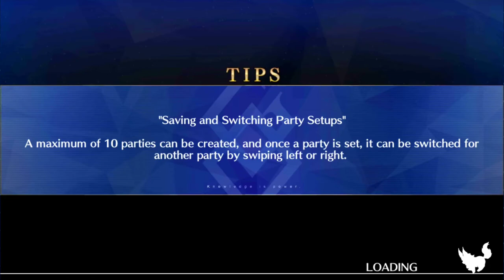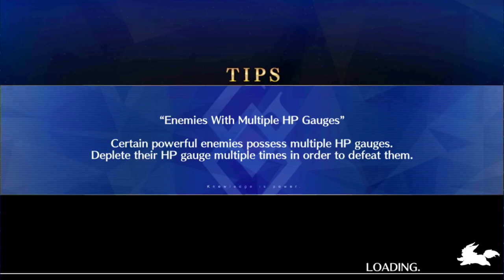Getting some Fries with my grind! Battle for NY 2020! FGO NA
Wokey continues to grind with Ushi because damn it THIS NEEDS TO WORK! I NEEEEEED FRIES USHI